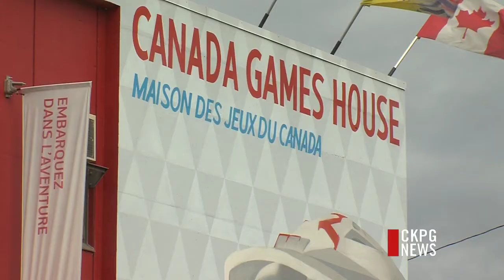CWG Looking for Homestay Applications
Staff at the Canada Winter Games are still looking for more applications to the Home Stay Program. So far about 110 people in Prince George have applied to host volunteers and visitors to the games. There are also plans in place to have visitors stay in Quesnel and Vanderhoof. All hotels in Prince George have been booked for athletes, coaches and other staff. Adam Spurrell with the Games says people can sign up online or at the Canada Games House for a great experience.